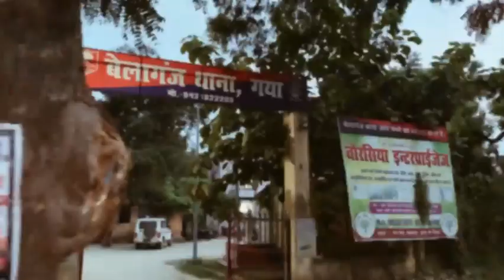Bela Ganj vlog video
shorts
belaganjgaya
Belaganj gaya
gaya